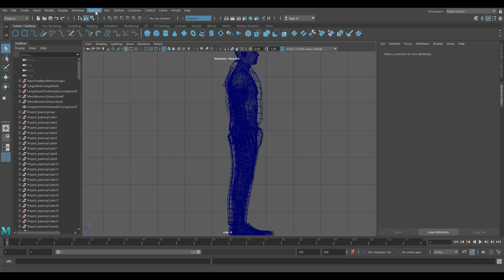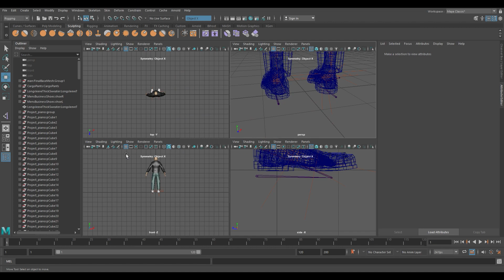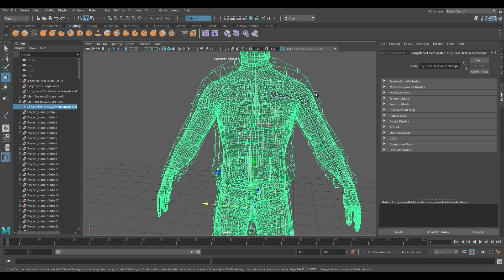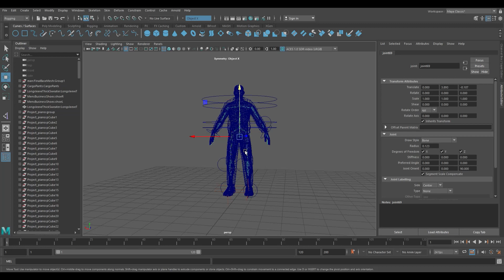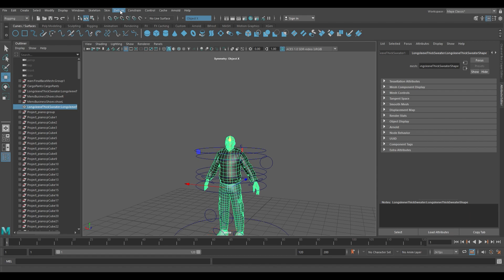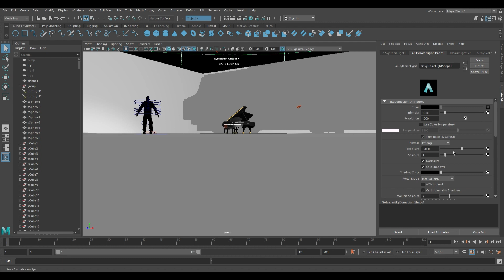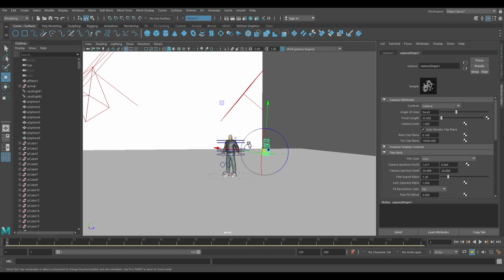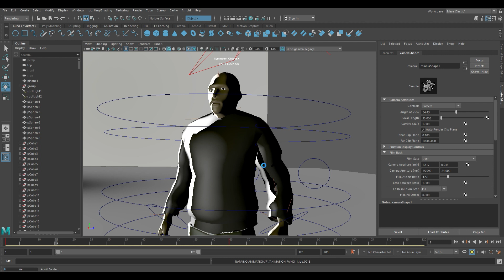paino animation making video